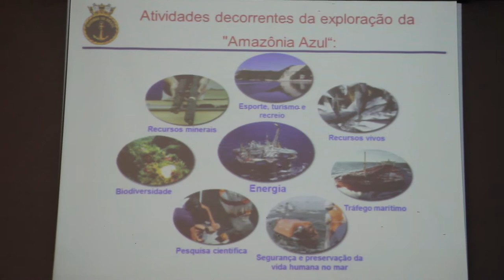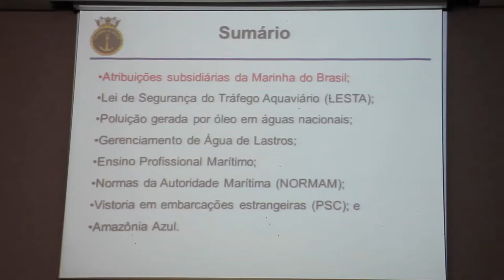Palestra - Atribuições da Autoridade Marítima no Porto de Santos